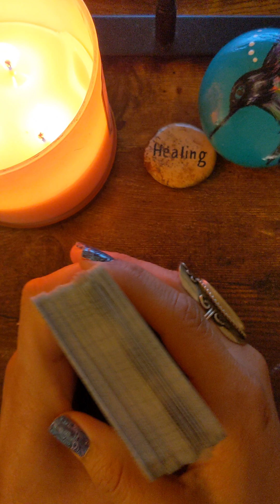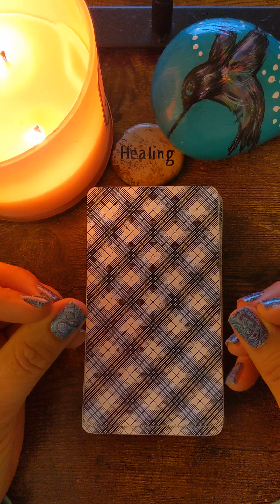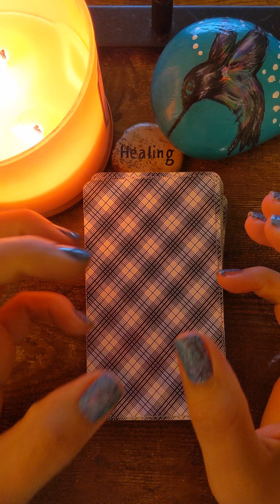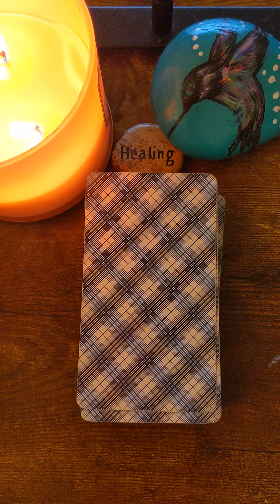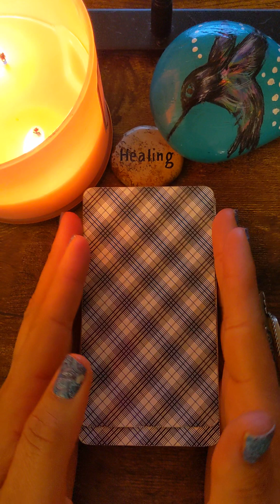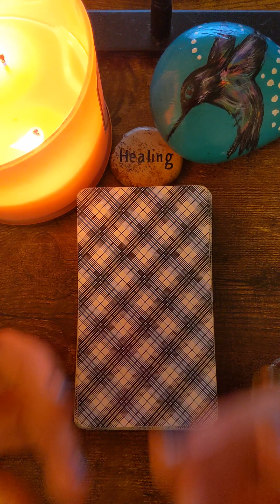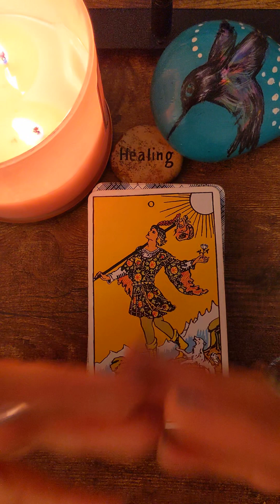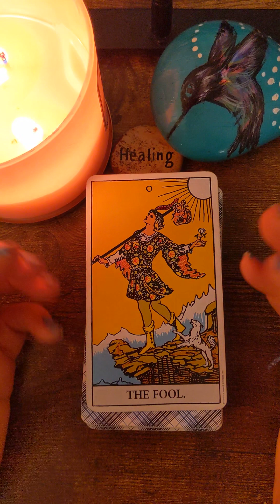Answering questions I get asked about the Tarot.... enjoy!